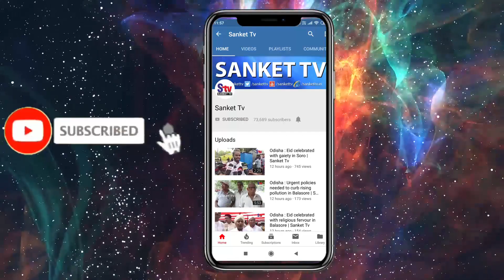ପାନବରଜରେ କାମ କରୁଥିବା ମହିଳାଙ୍କୁ ଦୁଷ୍କର୍ମ ପରେ ହତ୍ୟା ଘଟଣାର ପର୍ଦାଫାଶ | Sanket Tv | Odisha